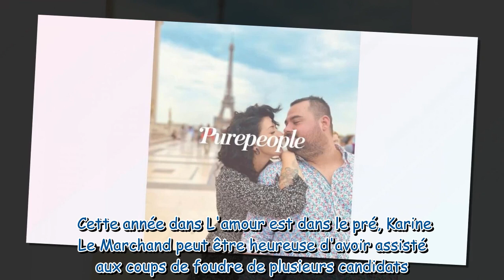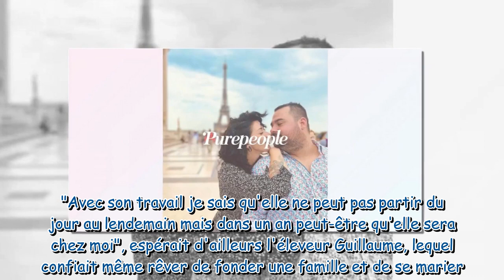"Elle a dit 'oui' !" : Guillaume et Noemie (L'amour est dans le pré) annoncent une grande nouvelle !